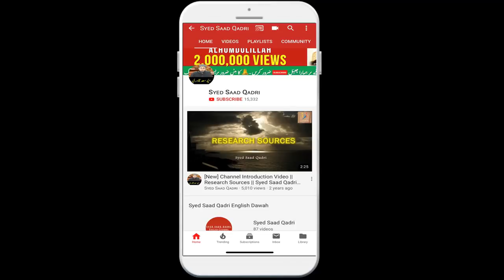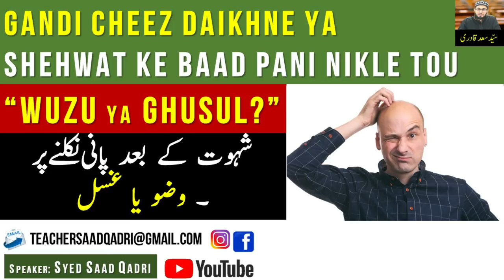Shehwat ke baad Pani nikle tou Wuzu ya Ghusul